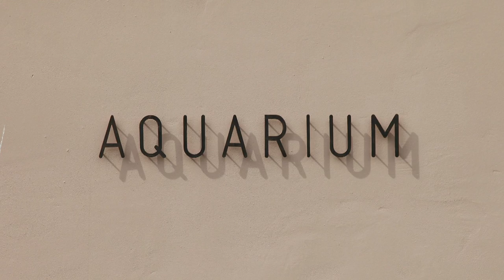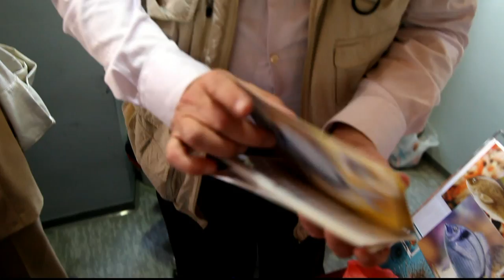Lick, Or Not To Lick, That Is The Question:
AQUARIUM PIRAN, New Personal Post Stamp

Common two-banded seabream (Diplodus vulgaris)

The Common two-banded seabream (Diplodus vulgaris) lives in the Mediterranean Sea and along the east coast of the Atlantic all the way from Spain to Senegal at a depth up to 100 m. Its closest relatives are the Annular seabream and the White seabream from which it differs only in colour. They all belong to the Sparidae family.

It has a laterally flattened and high-backed body of a silvery grey colour with a large, black band on the distal end of the caudal peduncle. It differs from its cousins in the black band that goes behind the gill cover from left to right. This band reminds of the priests hood which gives it its Slovenian name "Frater".

They are common to shallow waters near coasts with flat, vegetated bottoms. They are scattered around and feed in large masses. If one gets close, they flee in all directions. It grows 40 cm long and reaches 1 kg in weight.

So far it has been depicted on two stamps. Malta portrayed it in one of the stamps in sheets of sixteen different fish (August 25, 1999). The Turkish Republic of Northern Cyprus  used it on 29 March 1996 in a series of four fish.

In addition to stamps and personal stamps, the Aquarium of Piran prepared a postcard and we prepared a maximum card. Illustration and design of greeting cards, personal postal stamp and cancelation is the work of Matjaž Učakar.